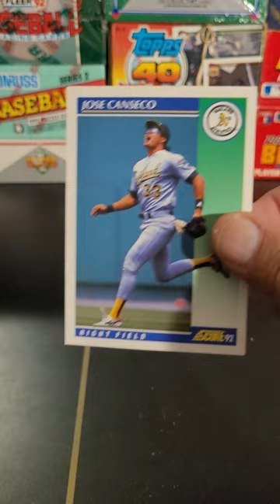1992 Score Series2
1992 Score Series 2